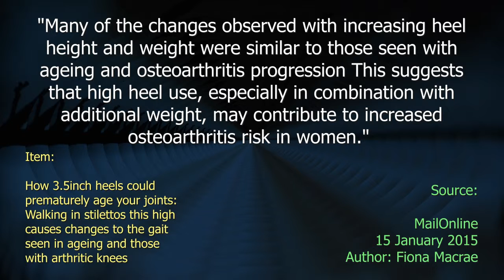Wearing Stilettos - Ten Second Info